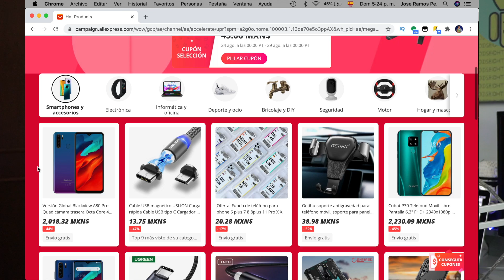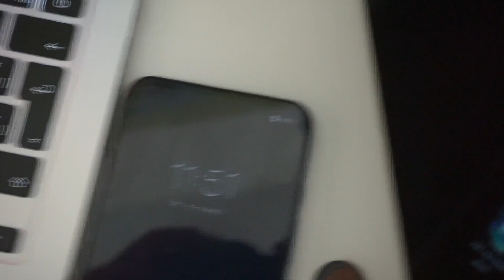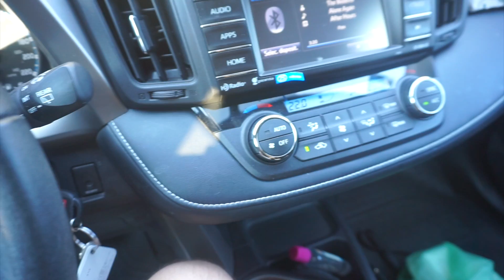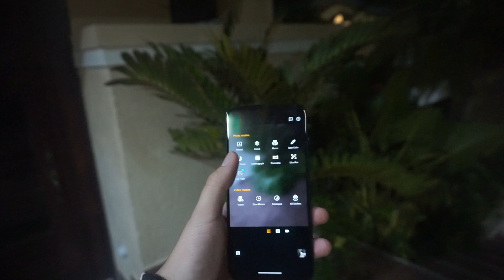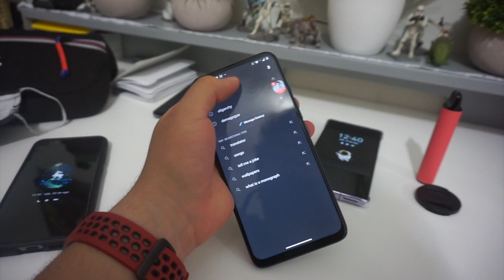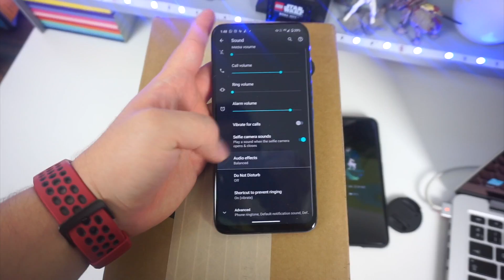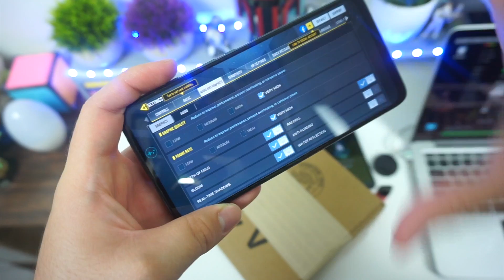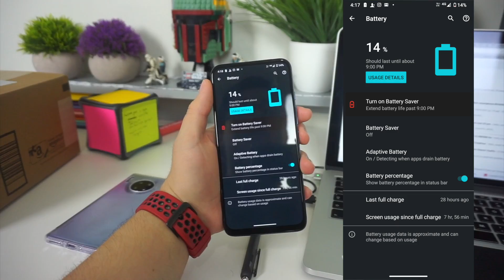1 día de uso (VLOG) - Motorola One Fusion Plus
Prueba de Rendimiento (Fortnite, COD MOBILE, PUBG Motorola One Fusion Plus)

En el vídeo de hoy te muestro un vlog usando el Motorola One Fusion Plus. Este equipo sin duda alguna me llamó mucho la atención en el aspecto de multimedia y batería. De igual forma, te comento que este equipo no me dio ni un solo problema en un rendimiento pesado . En el vlog del Dia de uso del MOTOROLA One Fusion Plus, podemos ver diferentes aspectos de este equipo antes del review. ¿Que te parecio?

- Android 10
-LCD de 6.5 pulgadas con resolución FullHD+
-Formato de imagen 19:9
-HDR10
-6,999$
-Batería de 5,000 mAh con carga rápida de 18W
-Cámara frontal 16 megapixeles f/2.0 en sistema pop-up
-Cámara trasera :
Cuádruple: 64 megapixeles f/1.8 principal, con tecnología Quad Pixel y PDAF
8 megapixeles f/2.2 ultra gran angular de 118°
5 megapixeles f/2.2 macro
2 megapixeles f/2.2 para profundidad
-Chipset: Snapdragon 730
4GB RAM y 128GB ROM